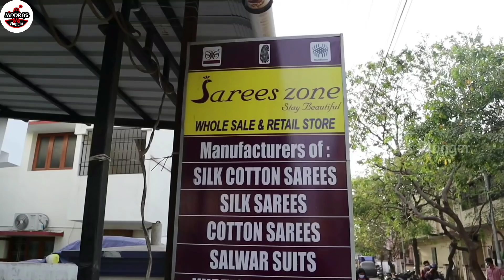Traditional Latest Cotton Silk Cotton Silk Sarees Collection with Price Free Shipping 1pcs Courier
Hi Friends in this video exploring the Traditional Latest Cotton Silk Cotton Silk Sarees Collection with Price Free Shipping 1pcs Courier

MADIPPAKKAM Store Address
Plot No. 14, Door No.22, Sabapathy Street, Ullagaram,
(Near Oil Mill Bus Stop) Madipakkam, Chennai – 600 091.

PERAMBUR Store Address
Kannadasan Nagar Store - No.2, 9th Main Road, Sasirekkamma Nagar, Kannadasan Nagar, Chennai – 600 118.